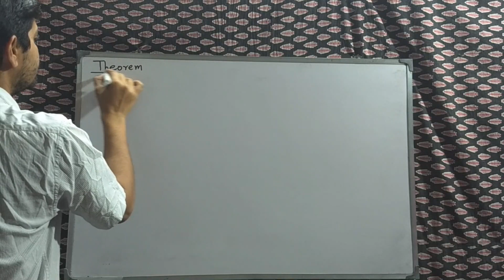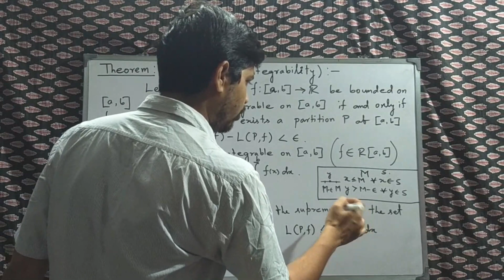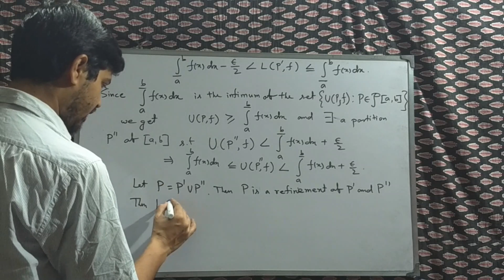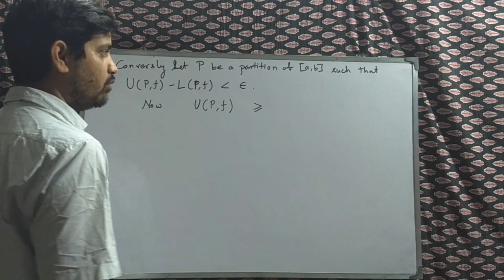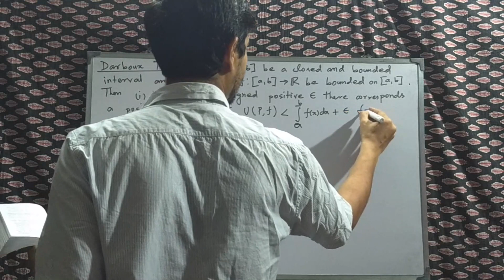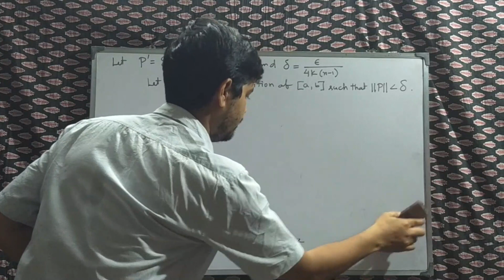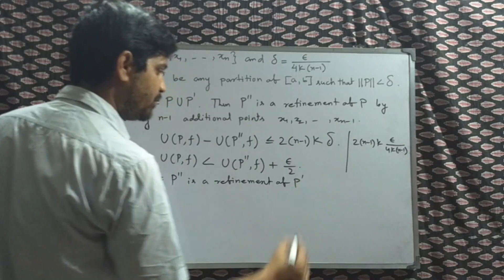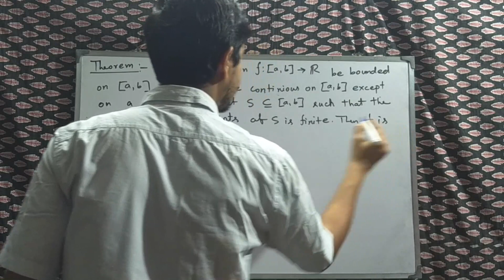RIEMANN INTEGRATION,PART-6, IN BENGALI(DARBOUX THEOREM)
Necessary condition for Riemann integrability, Darboux theorem.